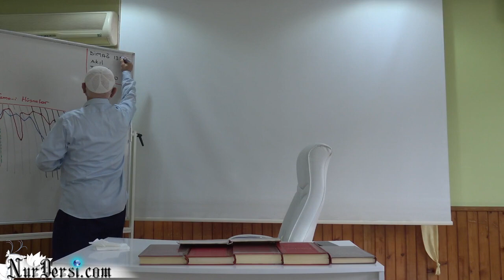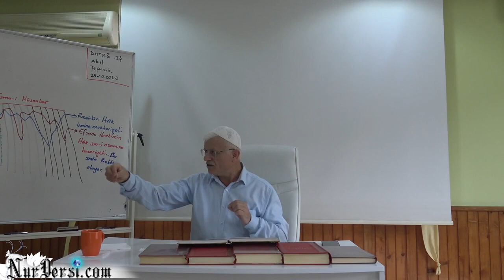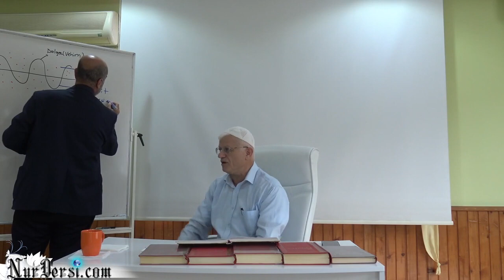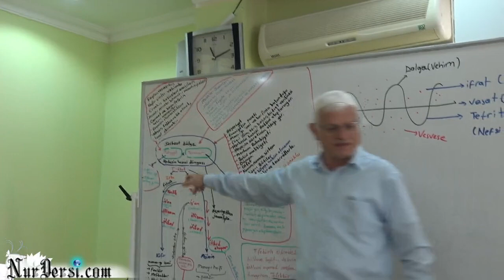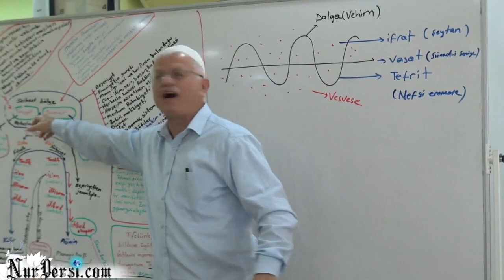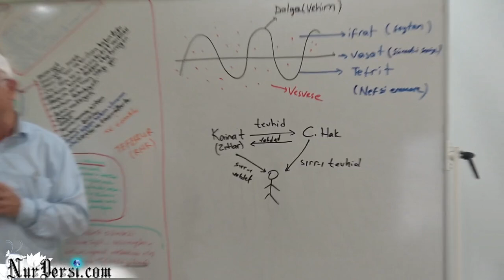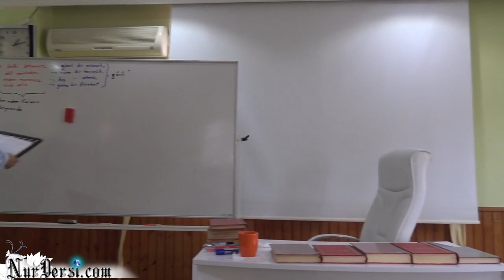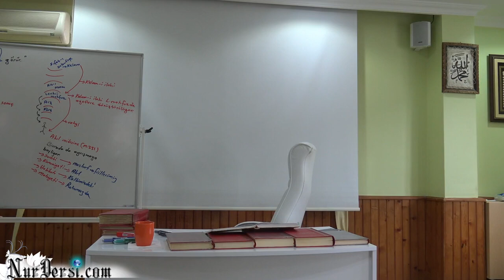Dimağ -134 (Akıl -10)